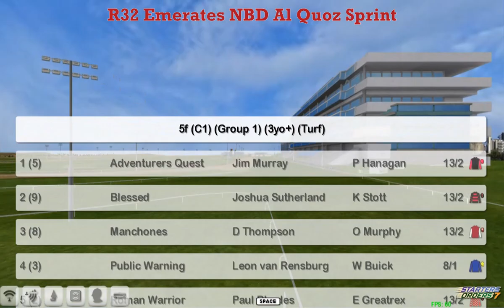FR WK1 R32 Emerates NBD Al Quoz Sprint